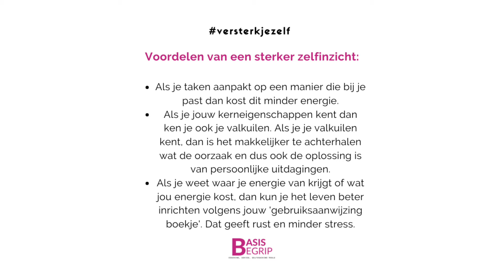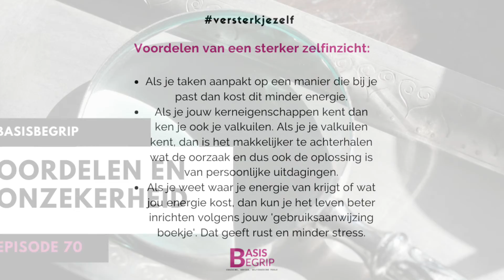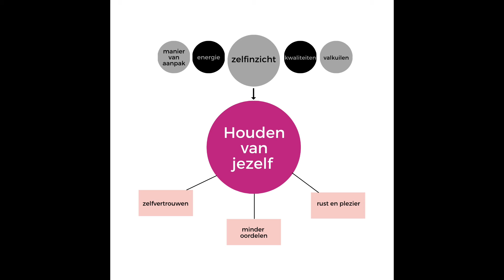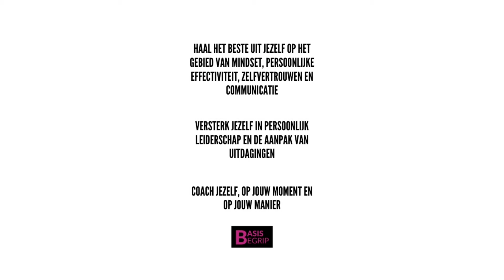Videopodcast #71: Houden van jezelf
Welkom bij de videopodcast van BasisBegrip.

"Er is niets leukers en meer waardevol dan jezelf zodanig te ontwikkelen dat jij het beste uit jezelf kan halen, zodat je nog sterker kan functioneren.”

BasisBegrip advies geeft je de mogelijkheid om jezelf of het team dit cadeau te doen, in de vorm van persoonlijke adviesgesprekken, consultancy voor organisaties of zelfcoaching tools. Je investeert in jezelf, op de meest persoonlijke, motiverende, inspirerende en ook logische manier.

vind je meer informatie en inspiratie in de blogs, podcasts en gratis downloads. In de BasisBegripShop kun adviesgesprekken aanvragen, masterclasses boeken en zelfcoaching toolkits bestellen.

De BasisBegrip videopodcast van deze week:
'Houden van jezelf is de basis'
"Het klinkt een beetje klef, houden van jezelf. Maar het is wel echt de basis om jezelf te versterken en het beste uit jezelf te halen."
Vind je ook leuk om jezelf te coachen? In de BasisBegrip Shop vind je diverse zelfcoaching toolkits.
Veel plezier met het luisteren naar deze podcast.

Groet Sandra, oprichter BasisBegrip advies